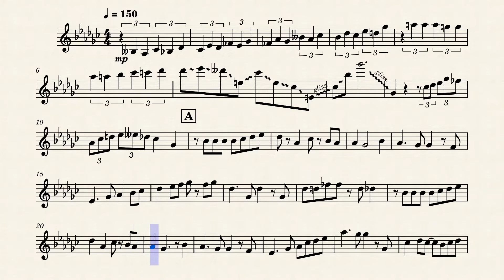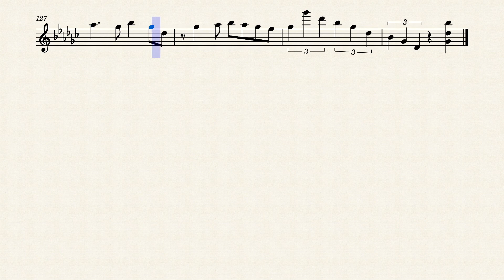【楽譜】「ミックスナッツ」Official髭男dism ヴァイオリンソロ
【原曲】
「ミックスナッツ」Official髭男dism
TVアニメ「SPY×FAMILY」OPテーマ

🎻リクエスト等はSNSやコメント欄で受け付けております!